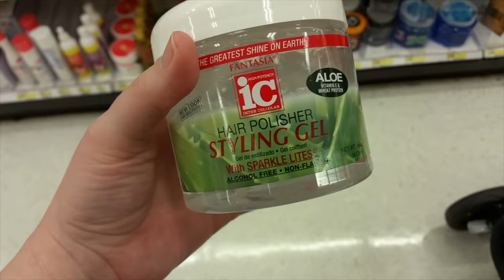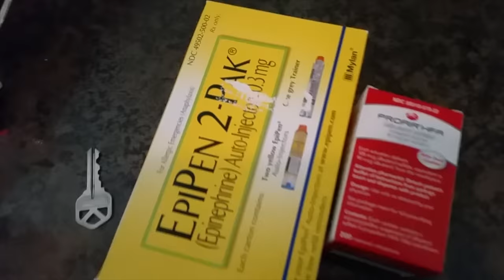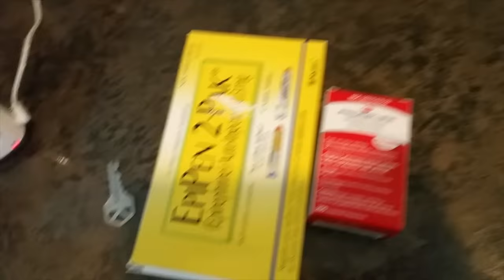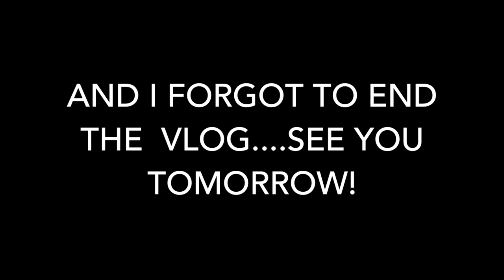Finally... no more expired epipen! (Day 572)